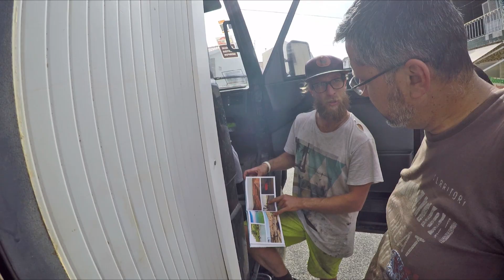Iveco Daily 4x4 - Chocalho nos arranjos e Lagoa de Óbidos Ep.5 | Rituais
Iveco Daily 4x4 - Chocalho nos arranjos e Lagoa de Óbidos Ep.5

Conhecemos finalmente a Iveco Daily 4x4 do Dave e despedimo-nos da Old School Garage do Rodrigo Daniel.

Rituais em viagem, para lá do horizonte (Bastidores)